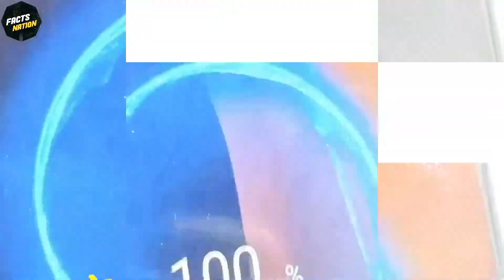PHONE को 100% CHARGE किया तो? || If you CHARGE 100% to the phone? || Amazing Facts EP 293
About Video : In this video I'm showing you" If you CHARGE 100% to the phone? So make sure you don't miss any fact & Watch whole video after watching it please comment which Fact did you like most & why..